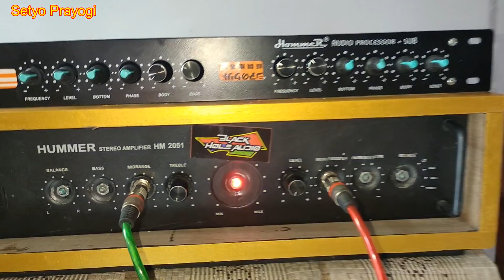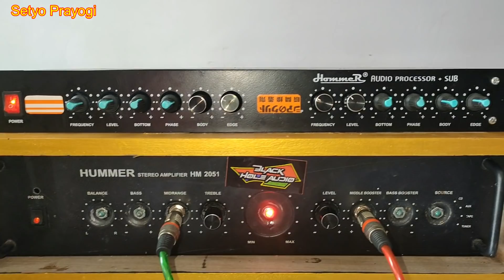kayak gini saja sudah sangat glerr untuk rumahan sound dari jenggawah jember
spesifikasi Power : Spesifikasi power power 2 channel trafo 5 ampere besar tegangan 45 volt ct driver socl 504 final sanken 2 set per channel.
Lagu cek sound : dj bedu kalifah alphi bourigan

saran rekomendasi perangkat2 untuk miniatur sound system :
1. dbx equalizer. equalizer behringer, equalizer ashley, equalizer peavey.
2. equalizer dbx 2231.
3. mixer behringers, mixer soundqueen, mixer ashley, mixer tum, mixer soundcraft, mixer yamaha, mixer allen heart, mixer midas.
4.management louds speaker driverack dbx 260. behringers eurodesk. ashley.
5. speaker acr fabulous, speaker acr pro, speaker rcf, speaker acr 15600, speaker jic, speaker legacy, speaker cannon. speaker fostex, speaker satria, speaker acr
6.effek alesis microverb 4, effek behringers.
7. trafo / transformer bell, belt, wijoyo, exel, star, trafo donat, trafo toroid,
8. crosofer dbx 234xl, crosofer ashley xr204.
10.power amplfier ashley, power amplifier phase lab, power amplifier exstrime, power amplifier bob, power amplifier sonqueen, power amplifier crown, power amplifier peavey, power amplifier yamaha.
review sound rumahan
review miniatur sound system
cek sound
sound rumahan
setyo prayogi 4091
sound miniatur
mini sound
sound mini
speaker aktif
aktif speaker